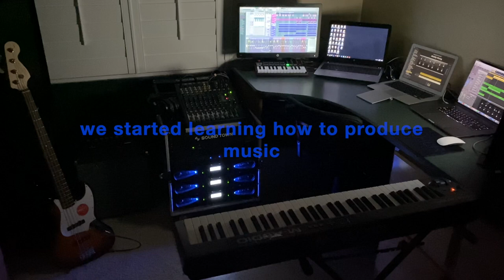OHLR - Climbing Mountains - [Music Preview]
Please help us on the road to 10k and join the OHLR Music family now